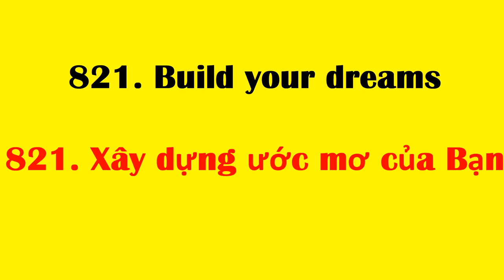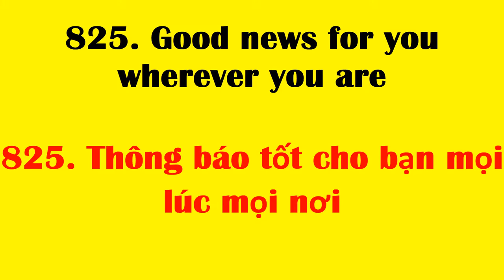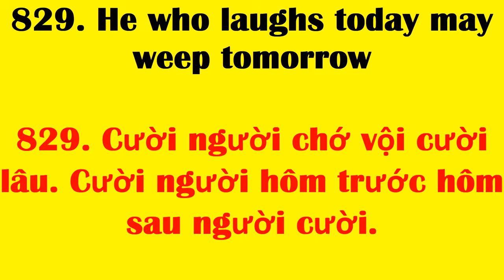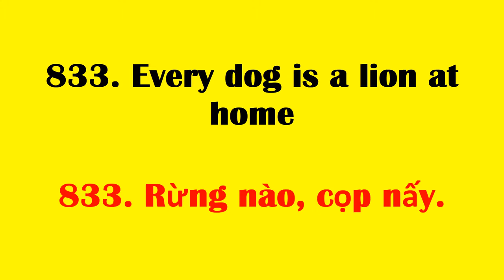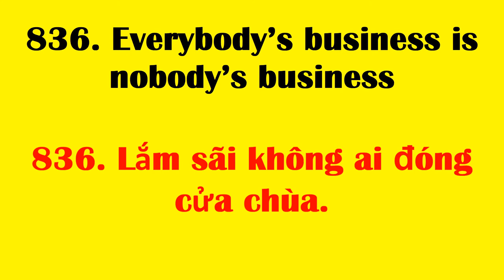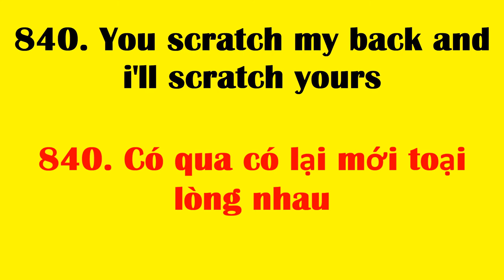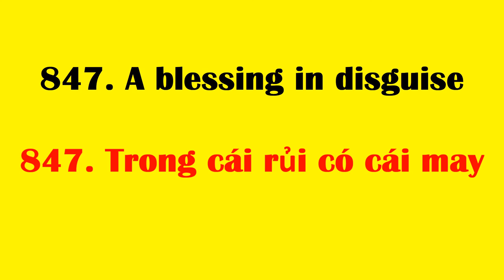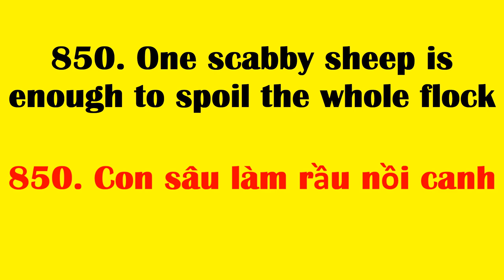Tan chau learn English online | Học cụm từ tiếng Anh thông dụng nhất - cụm từ 821 đến 850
821. Build your dreams
821. Xây dựng ước mơ của Bạn
822. We wish you a Merry Christmas and a happy new year
822. Chúng tôi chúc bạn một Giáng sinh Vui vẻ và một năm mới vui vẻ
823. Good news for you and all your relatives
823. Thông báo tốt cho bạn và tất cả các thân nhân của bạn
824. Good news for Christmas and Happy New Year
824. Tin vui cho Giáng sinh và Chúc mừng năm mới
825. Good news for you wherever you are
825. Thông báo tốt cho bạn mọi lúc mọi nơi
826. Good news for Christmas and Happy New Year
826. Tin vui cho Giáng sinh và Chúc mừng năm mới
827. Actions speak louder than words
827. Làm hay hơn nói
828. One good turn deserves another
828. Ở hiền gặp lành
829. He who laughs today may weep tomorrow
829. Cười người chớ vội cười lâu. Cười người hôm trước hôm sau người cười.
830. Man proposes, God disposes
830. Mưu sự tại nhân, thành sự tại thiên
831. A rolling stone gathers no moss
831. Nhất nghệ tinh, nhất thân vinh/Trăm hay không bằng tay quen
832. Every is not Sunday
832. Sông có khúc, người có lúc.
833. Every dog is a lion at home
833. Rừng nào, cọp nấy.
833. Every fault needs pardon
834. Mỗi lỗi lầm cần sự tha thứ.
835. Every man has his faults
835. Nhân vô thập toàn.
836. Everybody’s business is nobody’s business
836. Lắm sãi không ai đóng cửa chùa.
837. Experience is the best teacher
837. Trăm hay không bằng tay quen.
838. A flow will have an ebb
838. Sông có khúc người có lúc
839. Diligence is the mother of good fortune
839. Có công mài sắt có ngày nên kim
840. You scratch my back and i'll scratch yours
840. Có qua có lại mới toại lòng nhau
841. Grasp all, lose all
841. Tham thì thâm
842. Far from eye, far from heart
842. Xa mặt cách long.
843. Fasting come after feasting
843. Lên voi, xuống chó.
846. First impression are most lasting
846. Ấn tượng ban đầu khó quên.
847. A blessing in disguise
847. Trong cái rủi có cái may
848. Where there's life, there's hope
848. Còn nước còn tát
849. Birds of a feather flock together
849. Ngưu tầm ngưu, mã tầm mã
850. One scabby sheep is enough to spoil the whole flock
850. Con sâu làm rầu nồi canh